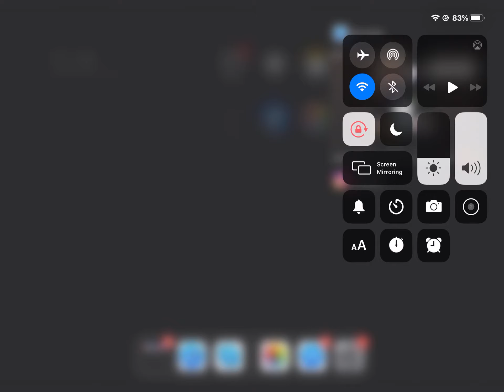19 April 2020